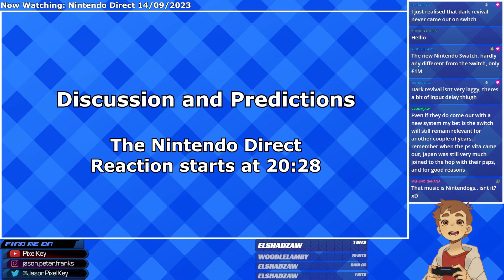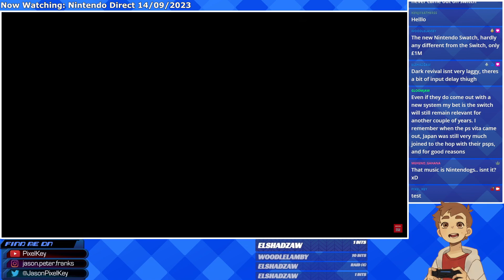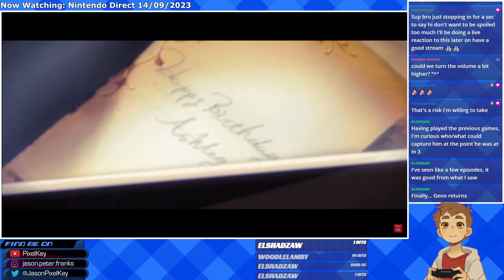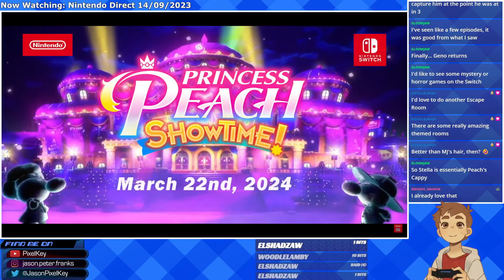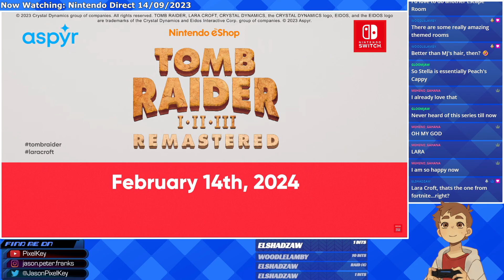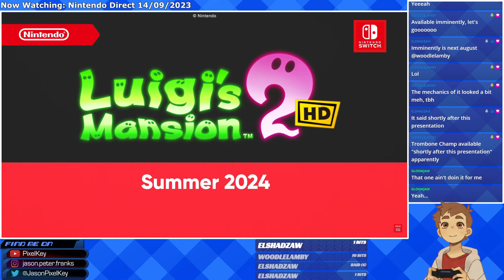Nintendo Direct 14/09/2023 | REACTION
My reaction to a Nintendo Direct that I streamed live on Twitch